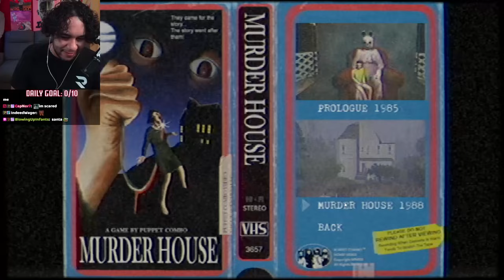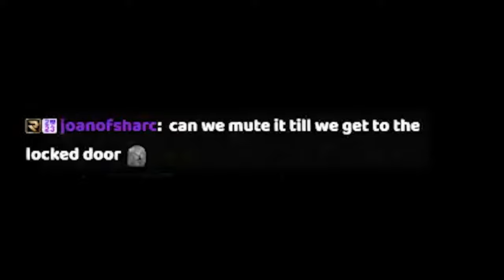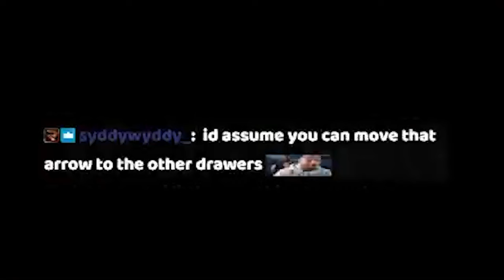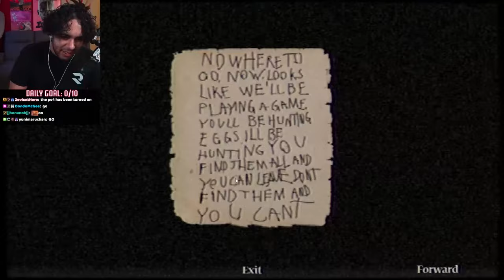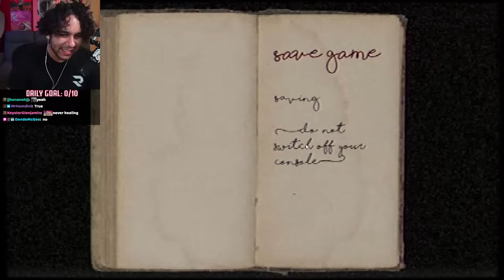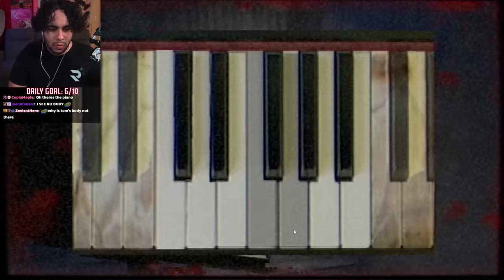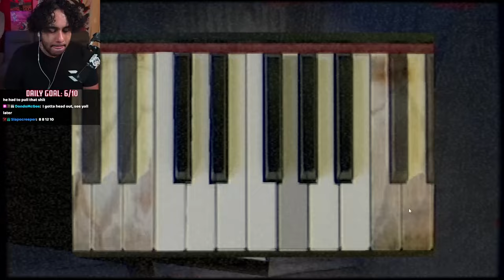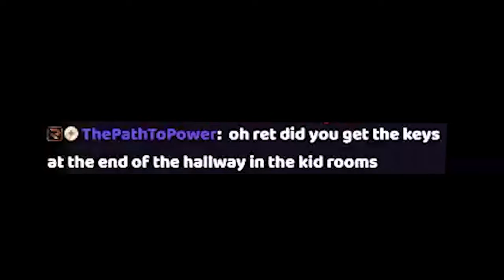MURDER HOUSE: The Movie (Puppet Combo)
☆ All I can say is... Puppet Combo COOKED. What a great atmosphere, great gameplay loop, just fantastic stuff. Overall amazing, just a little iffy about some end bits, but overall, one DAMN good horror game right here.

Hey! If you're reading this, I appreciate you taking the time to check out the description. No pressure though. It's not like I'm going to come to your house or anything lol. I would never do that. Never...